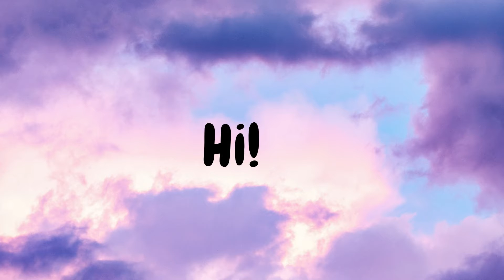I Dollified Sunset Star 🌟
Anyone else would like me to Dollify them?